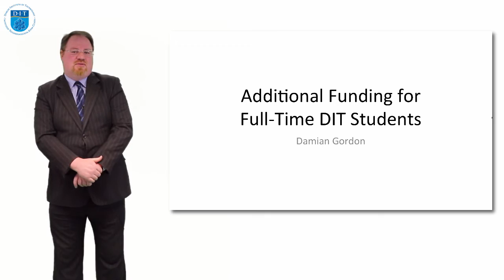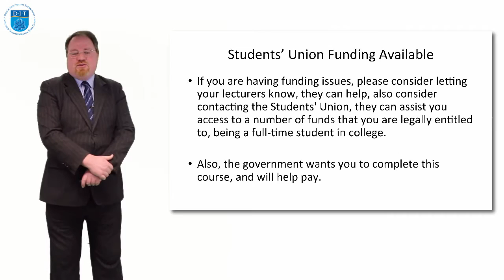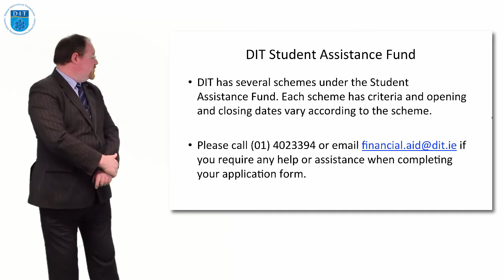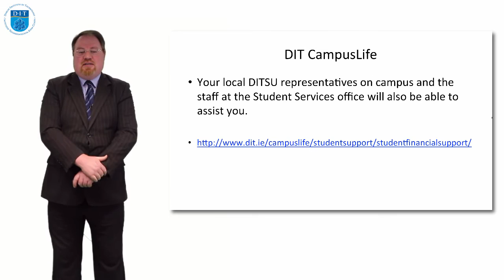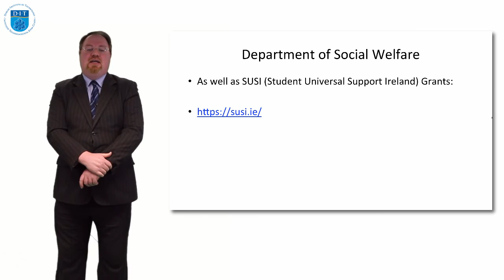Funding for Full-Time DIT Students